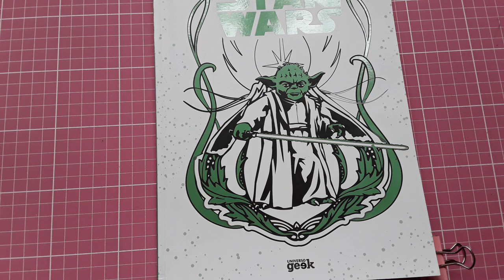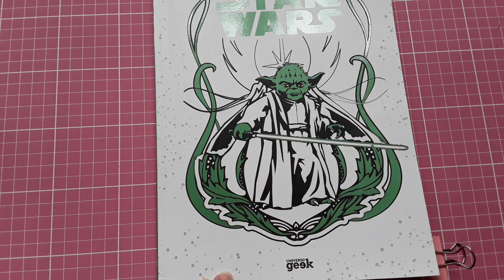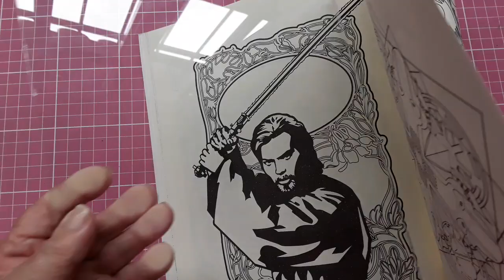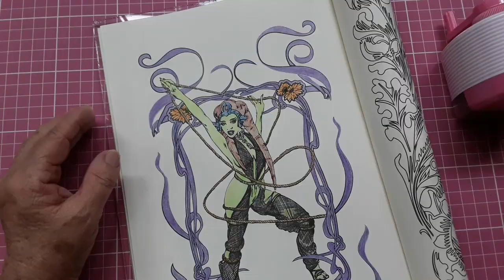Colorindo O Livro de Colorir Star Wars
Depois de muito tempo trago novamente um colorido neste livro.

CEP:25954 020